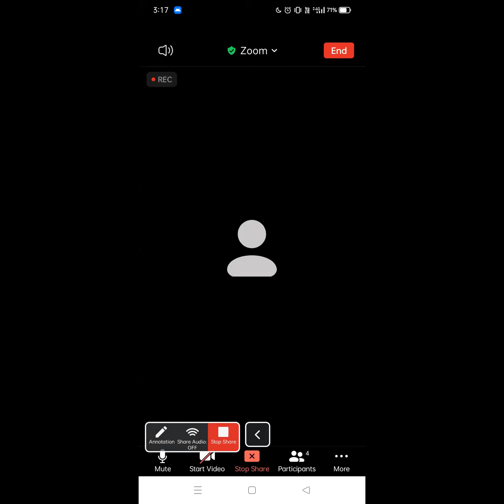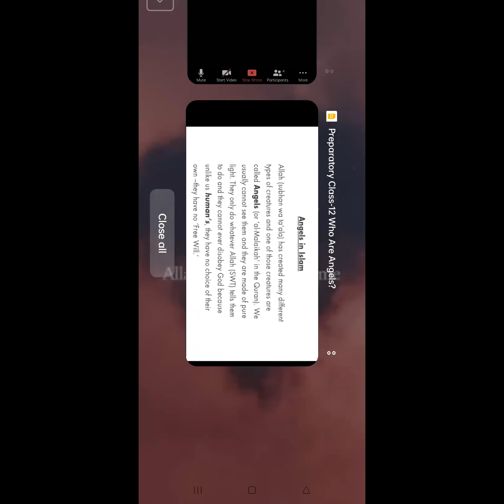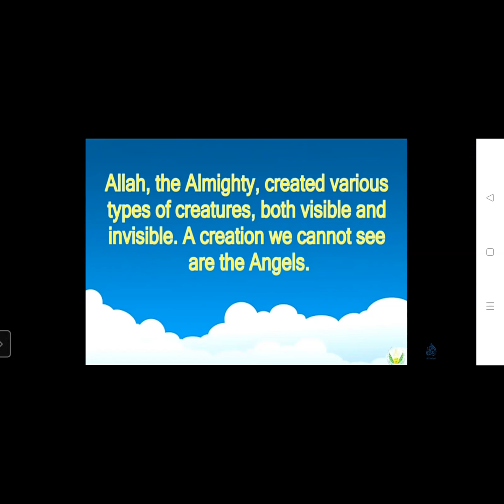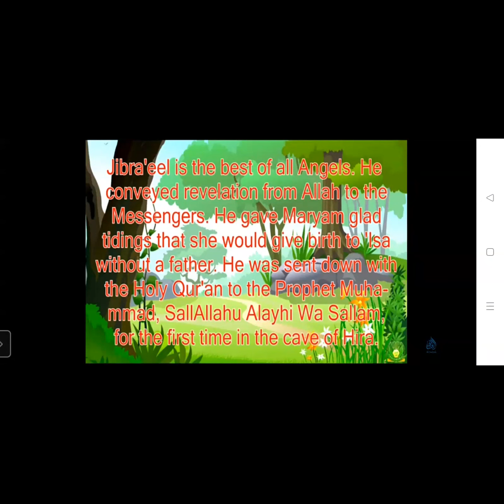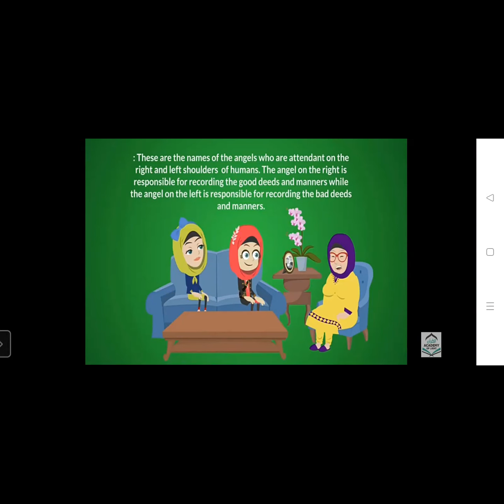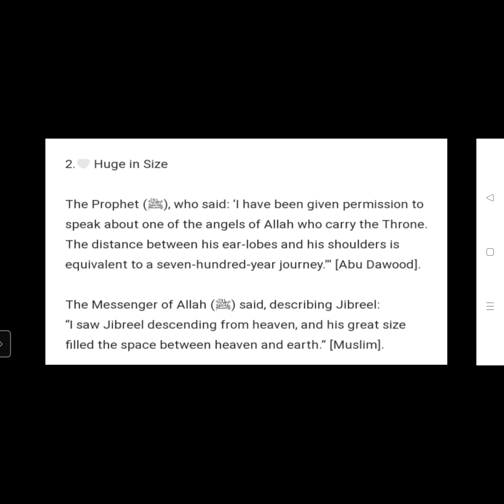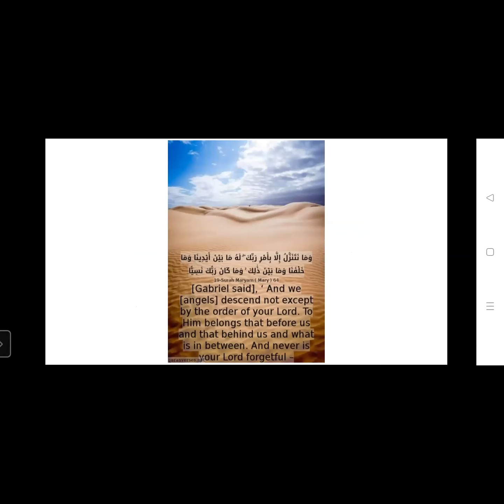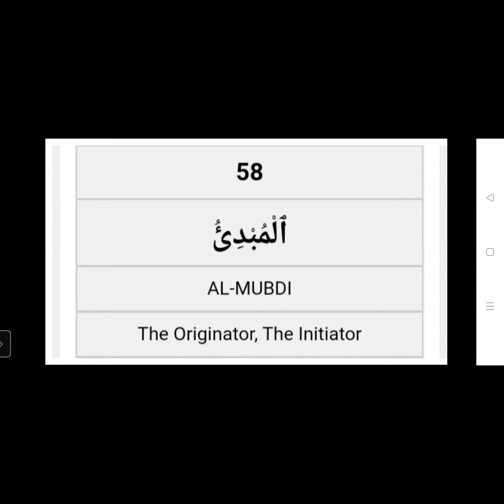DEENIYAAT PREPARATORY CLASS-12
WHO ARE ANGLES🧚🏻‍♂️❓